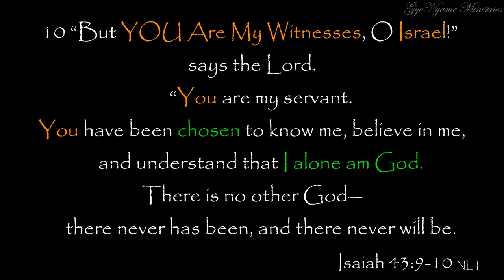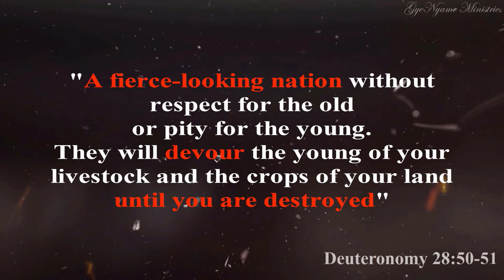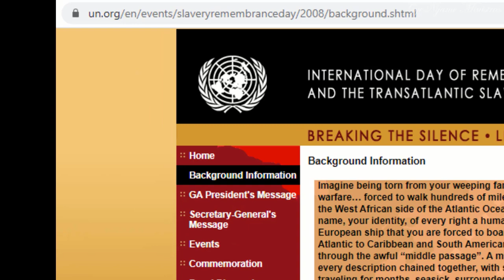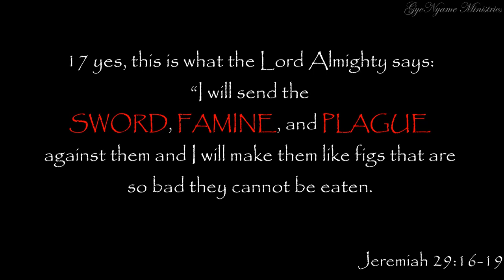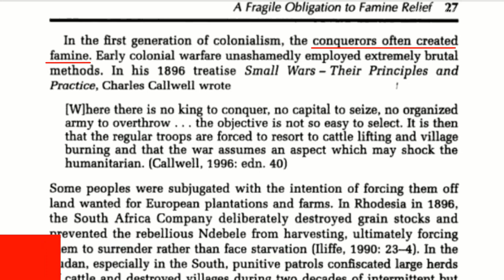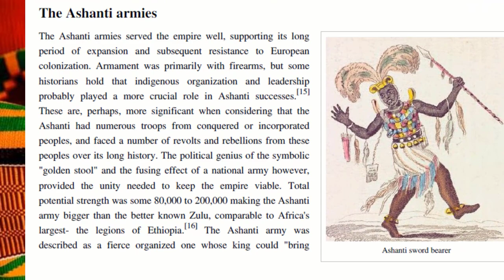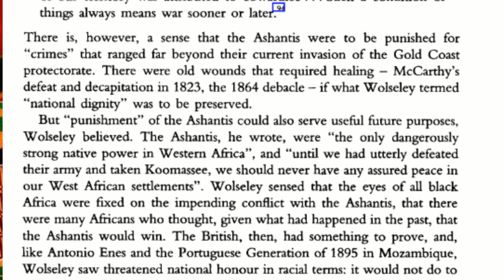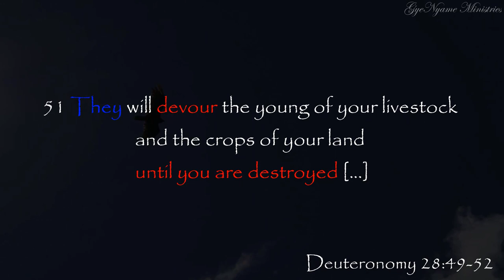The Witnesses pt1: The Moses contract, the Dispersed (Diaspora), and the Left Behind (Africa)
Sankofa is a word in the Akan Twi language of Ghana that translates into "Go back and get it".
The corresponding Adinkra symbol depicts a mythical bird moving forward with its head turned backward to catch a gem.
In part 1 of this video, we seek to look back into the past, as witnesses of biblical prophecies, to re-capture the gem which would help us steer through turbulent times ahead